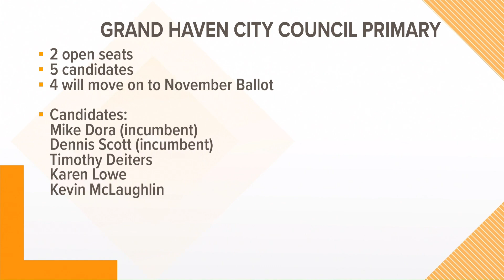Election day is here for West Michigan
It's officially Election Day in West Michigan -- see what's on the ballot this year.